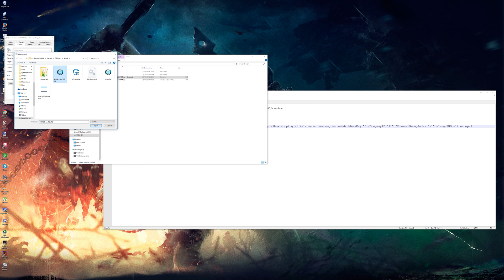[How to] Launch aiDPSMeter with Aion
A quick video to show you how to launch aiDPSMeter, before Aion so you don't forget about it, then Aion, in 32-bit version since 5.1 update.

Edit the two variables at the start of the script to match your paths!

set PATH_TO_AIDPSMETER_FOLDER=C:\Program Files (x86)\aiDPSMeter

set PATH_TO_AION_FREE_TO_PLAY_FOLDER=C:\Program Files (x86)\GameforgeLive\Games\GBR_eng\AION\Download

pushd %PATH_TO_AIDPSMETER_FOLDER%

start aiDPSMeter.exe

popd

pushd %PATH_TO_AION_FREE_TO_PLAY_FOLDER%

start bin32\aion.bin -ip:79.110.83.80 -ingamebrowser -noweb -noauthgg -st -charnamemenu -f2p -lbox -ncping -litelauncher -oncmsg -nosatab /SessKey:"" /CompanyID:"11" /ChannelGroupIndex:"-1" -litestep:9

popd